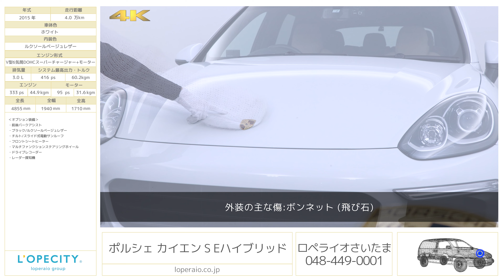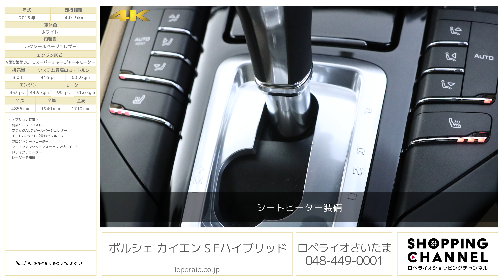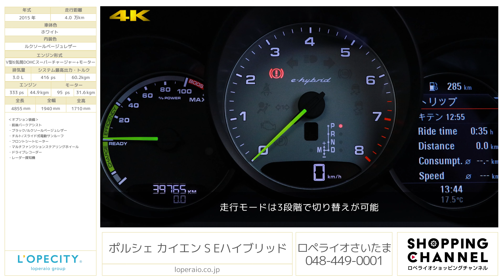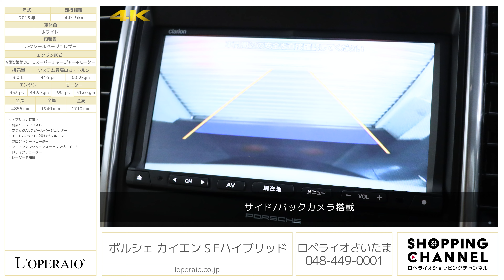ポルシェ カイエン S Eハイブリッド 2015年式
ホワイト/ルクソールベージュレザー、フロア8AT（ティップトロニックS）、右ハンドル、ディーラー車【車検令和3年7月迄】

アクティブな走りを実現するプレミアムSUV、ポルシェ・カイエンの環境配慮モデル「カイエンS E-ハイブリッド」がさいたま店に入庫致しました。
カイエンS E-ハイブリッドはポルシェが世に送り出す3台目のPHV（プラグインハイブリッドビークル）として、2014年のマイナーチェンジを機に導入されました。リチウムイオンバッテリーの容量が10.8kWhに増強されたことで、モーターのみでの走行が最長36kmまで可能となり、セグメントを超えた燃費性能を獲得しました。
始動時はEパワーモードが自動選択され、モーターの力によって滑らかに加速。運転環境によっては、時速125kmまでエンジンを停止させたままの走行も可能で、目的地までEV走行だけで到着することも現実的といえます。電池が消耗すると、自動でハイブリッドモードが起動。スーパーチャージドエンジンが加勢し、強力なトルクで大柄なボディを力強く押し出します。このとき特筆したいのが、エンジン始動のスムーズさ。モードの切り替わりが違和感なく行われるため、気をそがれることなく運転に集中することができます。
強化されたバッテリーは荷室のフロア下にレイアウトされ、類稀な先進性を持ちながら、実用性を一切犠牲にしていないもポイント。ゆとりあるキャビンとラゲッジルームが、オーナーの多種多様なライフスタイルに対応します。
エコドライブ、アウトドア、そしてワインディング。1台で全ての要求に応える欲張りなカイエンS E-ハイブリッド、ぜひ店頭にてお確かめくださいませ。

・前後パークアシスト￥134,000-
・ブラック/ルクソールベージュレザー￥65,000-
・チルト/スライド式電動サンルーフ￥268,000-
・フロントシートヒーター　￥79,000-
・マルチファンクションステアリングホイール￥55,000-

‹主要装備›
バイキセノン（PDLS）フロントフォグランプ、リアフォグランプ、運転席エアバック、助手席エアバック、サイドエアバック、ABS(アンチロックブレーキ)、サイドインパクトバー、ブレーキアシスト、前席シートベルトプリテンショナー、前席シートベルトフォースリミッター、後席３点式シートベルト、サイドインパクトバー、ブレーキアシスト、盗難防止システム、パワーウィンドウ、集中ドアロック

‹主要諸元›
3.0L V型6気筒DOHCスーパーチャージャー+モーター、エンジン：333ps/44.9kgm、モーター：95ps/31.6kgm、システム合計：416ps/60.2kgm、全長4855×全幅1940×全高1710mm